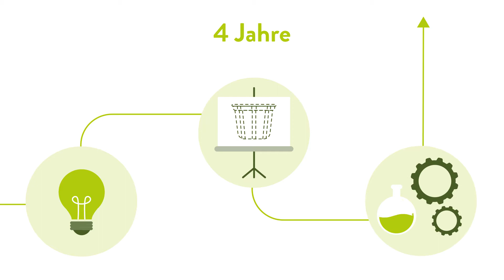Hanfi - Der Pflanztopf ohne Plastik - Erklärvideo EXAKT von EXPLANIDEO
EXPLANIDEO, Ihre Erklärvideo Maßschneiderei, hat dieses Video konzipiert und produziert.

Sie wollen auch einen Film? Melden Sie sich jetzt bei uns

Stil: EXAKT

Kunde: EVOLUTIO UG

Sprachversionen: Deutsch

Für die EVOLUTIO UG entstand dieser Erklärfilm im EXPLANIDEO Flat Design Stil "BASIC".

FÜR WEN EIGNET SICH EIN BASIC VIDEO?

Ausgelegt auf ein sehr attraktives Preis-Leistungs-Verhältnis ist BASIC genau richtig für professionelles Videomarketing mit kleineren Budgets.

BASIC enthält alles, was ein erfolgreiches Erklärvideo braucht: unseren modernen BASIC Flat Design-Style, schicke Animationen und EXPLANIDEOs jahrelange Expertise im Reduzieren von komplexen Sachverhalten.

Um den attraktiven Preis zu ermöglichen, verzichten wir auf die meisten Optionen, verwenden die Grafiken in mehreren Kundenprojekten und reduzieren den Zeitbedarf, der durch viele Korrekturrunden anfällt.

Trotzdem gibt es eine Fülle von Upgrade-Möglichkeiten: Mehr Auswahlmöglichkeiten, mehr Korrekturrunden oder Individualisierungen – kein Problem, und das ohne gleich ein Vermögen zu investieren.

Heraus kommt bei BASIC in jedem Fall ein erstklassiger Erklärfilm im soliden und angesagten Flat Design. Inklusive ansprechende Animationen – damit Dein Thema nicht nur professionell, sondern auch unglaublich schick daher kommt.

Unser Tarif EXPLANIDEO BASIC beweist, dass Gutes nicht teuer sein muss.